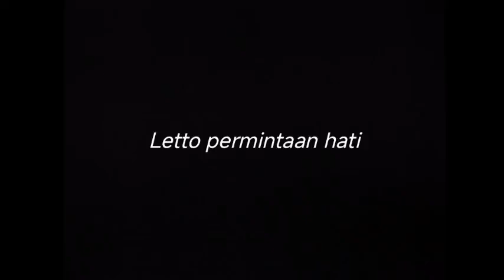LETTO PERMINTAAN HATI - DRUMLESS